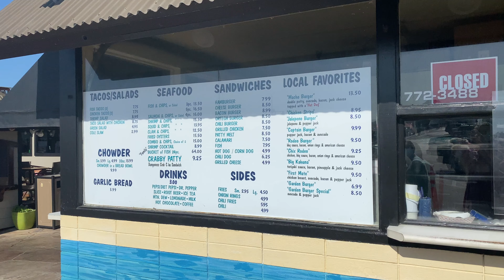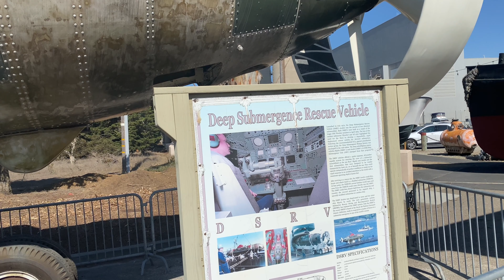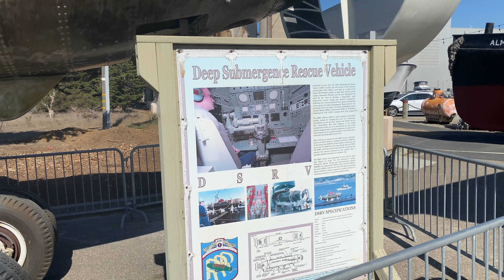RV'n Day 5 Morro Bay and Back to Pismo Beach Sept 2020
This is the last day I have from the RV'n trip to share with you guys. We were in Morro Bay for the day and then headed back to Pismo Beach. We felt that the Pismo Beach RV Resort was much better and the dogs enjoyed it better too!